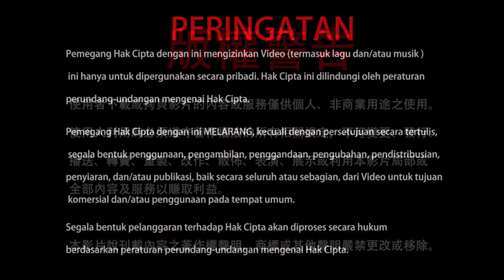29-01-2022 Visualisasi Sadhana Dhumapuja 有沒有「三光加被」都可以（煙供法）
Melanjutkan pengulasan tentang dua jenis ritus sadhana Dhumapuja, di cuplikan video kali ini, Dharmaraja Liansheng mengupas visualisasi Sadhana Dhumapuja dari ritus Kriya Tantra dan Carya Tantra. Mari kita simak bersama.

20220129聖尊蓮生活佛盧勝彥解答疑難4：有沒有「三光加被」都可以（煙供法）－TBSN高清版